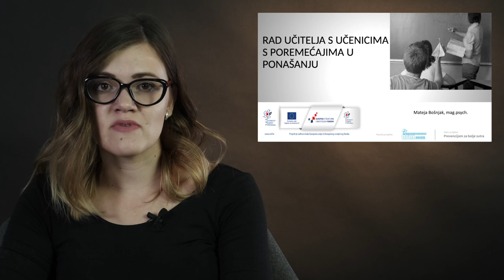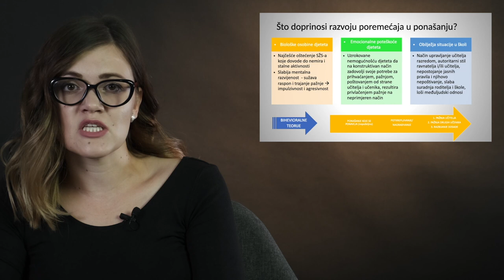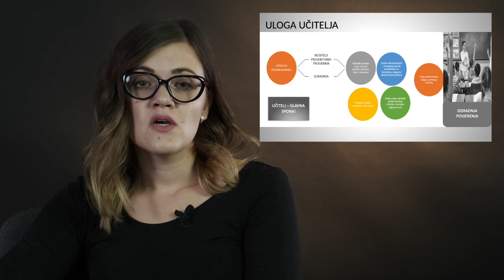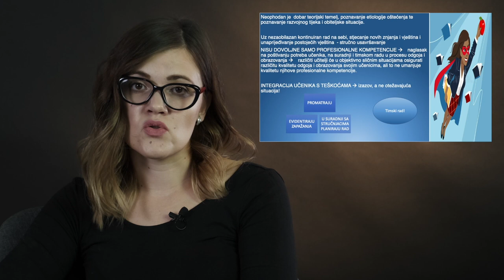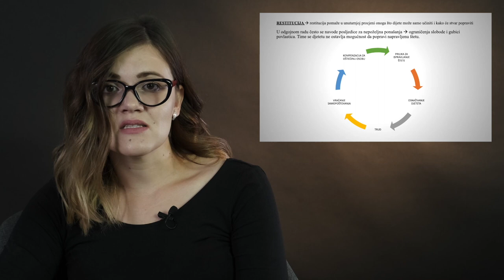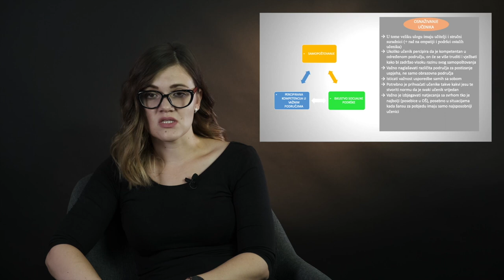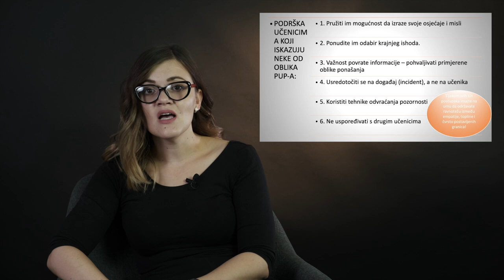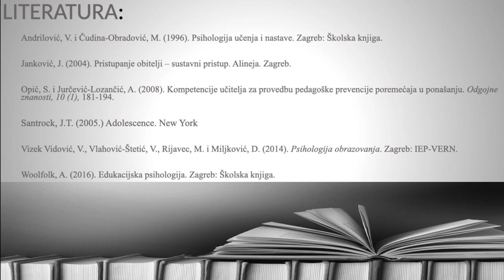Mateja Bošnjak - Rad učitelja s učenicima s poremećajima u ponašanju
Projekt „Prevencijom za bolje sutra“ ojačat će prevenciju institucionalizacije djece i mladih s problemima u ponašanju na području Osječko – baranjske i Vukovarsko – srijemske županije širenjem izvaninstitucijske usluge boravka u školi za devet djece s problemima u ponašanju i usluge savjetovanja i pomaganja za 50 obitelji te jačanjem kapaciteta 10 stručnjaka za njihovo provođenje. Projekt uključuje i dvije kampanje kojima će se promovirati alternativni oblici skrbi i senzibilizirati stručnjaci i roditelji u pitanjima vezanim za potrebe djece s problemima u ponašanju.

Cilj projekta: Jačanje prevencije institucionalizacije djece i mladih s problemima u ponašanju na području Osječko – baranjske i Vukovarsko srijemske županije